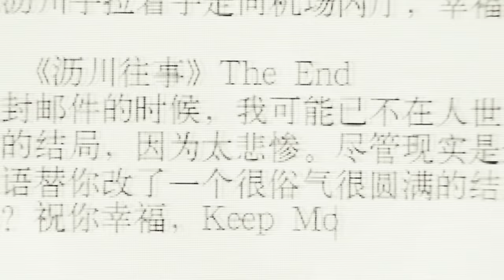Remembering Lichuan MV | GOODBYE MY LOVE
DRAMA: Remembering Lichuan ( 遇见王沥川)
SONG: Goodbye my love by Aliee (Fated to love you ost)
NOVEL: Li Chuan's Past by Xuan Yin
As most of guys already know that Godfrey Gao is one of my fav. actor, so the 2+ year waiting for this drama to air was pure torture. plus I really like the novel it's based on and I really wanted to see the live action. The overall drama is pretty good despite the changes and does end up doing justice to the novel.

Li Chuan character was made for GG...all the description matches up with him so well. Don't be misguided like me, the drama does have a happy ending like the novel. OMG I want a Li Chuan in my life, he was so caring & loving...loved how he was always there when the girl needed help. I'm so in love with the character (PERFECT!!!) (:

This novel was what got me addicted to reading modern C-novels, I still remember most of it even though I read it 2 years. So sad that they cut out the swimming scene, that scene was pretty hot lol